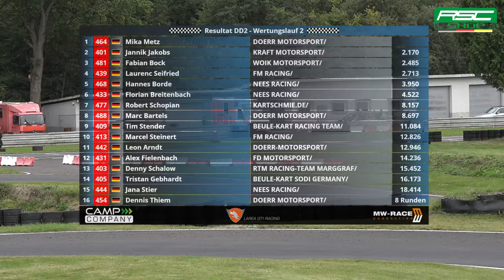RMC Germany Wittgenborn 2021 DD2 Wertungslauf 2